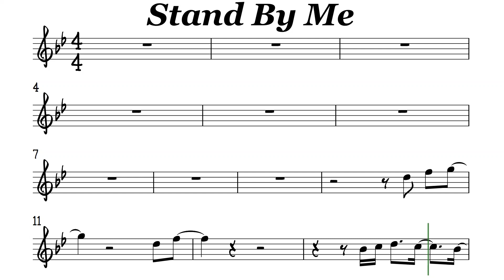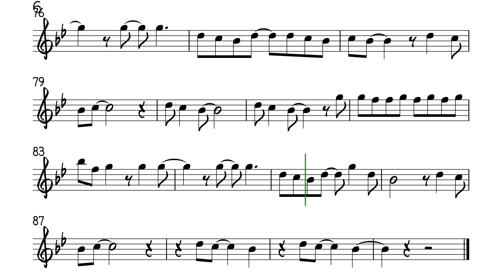Stand By Me Flute Violin Play Along Sheet Music Backing Track Partitura